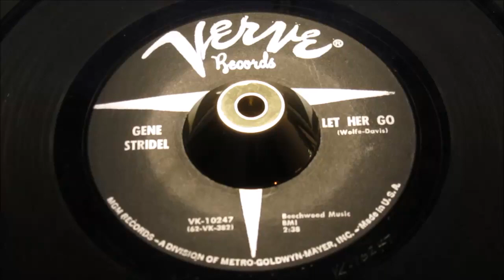Gene Stridel - Let Her Go - VERVE